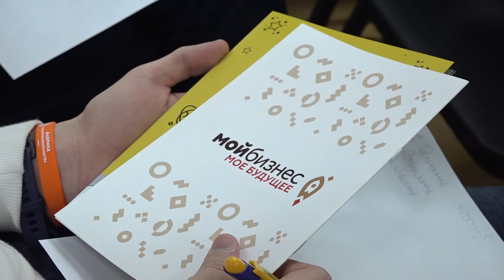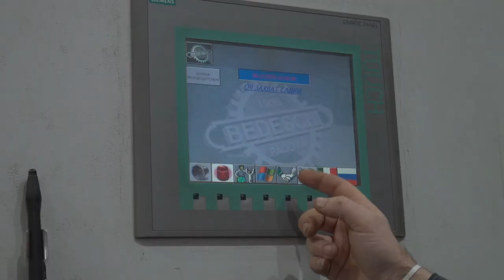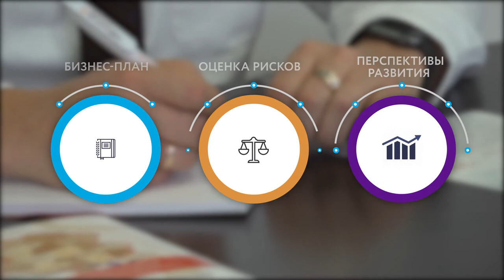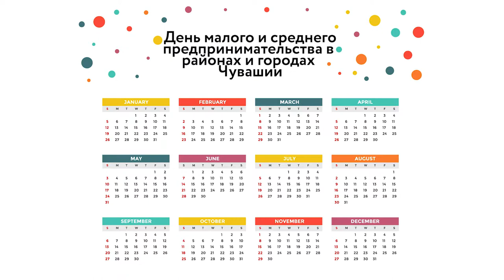PRO бизнес № 2